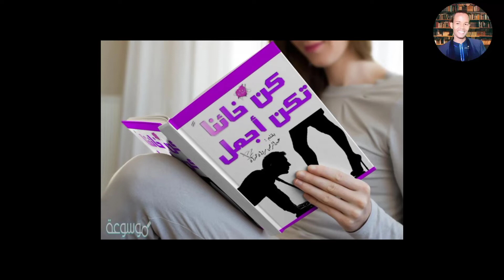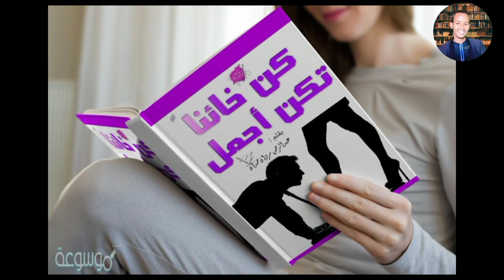noqo khaa'in qurux badan| Q:4aad sheeko taxane ah